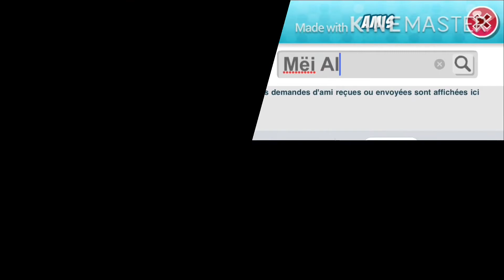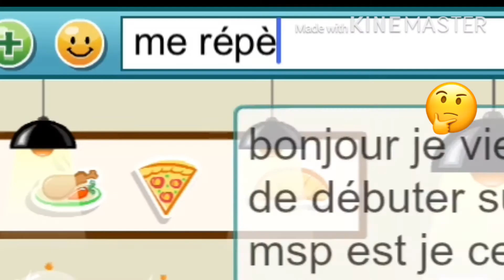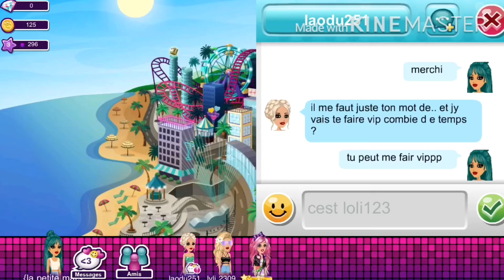Expérience piratage msp (sa a pas marché 🥺)